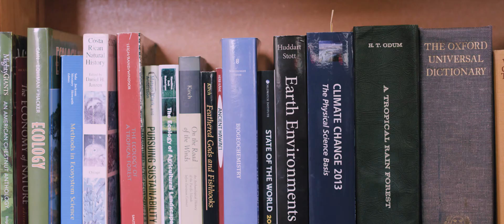Let Science Speak - Dr. Alan Townsend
Science has allowed Dr. Townsend to triumph over tragedy—twice. It has kept his daughter alive, and revealed that science is not a partisan game, but a fundamental tool to help families thrive.